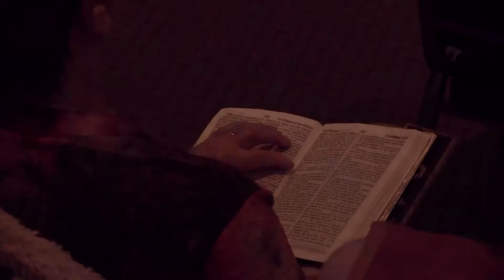I Made It Through | Ps. Josh Morgan